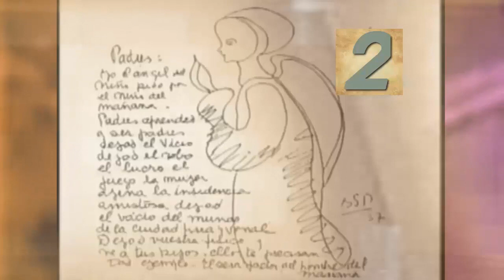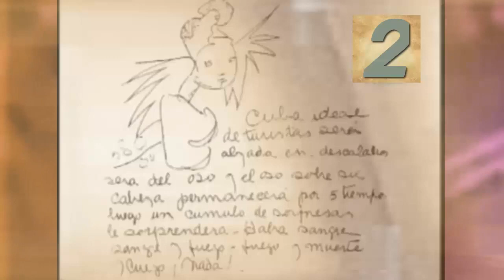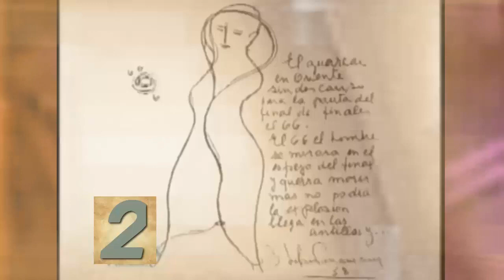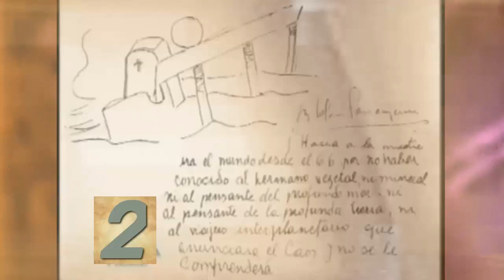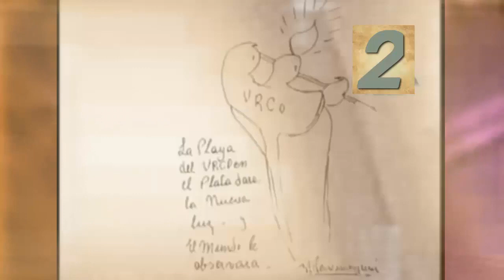Escalofriantes profecias de Benjamin Solari Parravicini psicografias parte dos 2023 p2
profecías de Solari Parravicini sobre Argentina,

Te mostramos las psicografías más famosas sobre nuestro país canalizadas por el "Nostradamus argentino", cuya fama mundial no para de crecer.

Benjamín Solari Parravicini (Buenos Aires, 8 de agosto de 1898-ibídem, 12 de diciembre de 1974)fue un artista argentino. Es muy conocido por los dibujos .

escalofriantes profecias de benjamin solari parravicini psicografias parte dos 2023